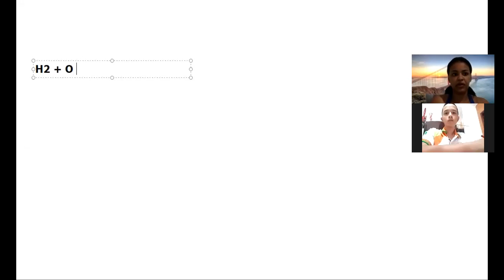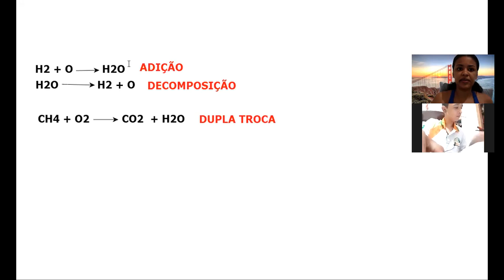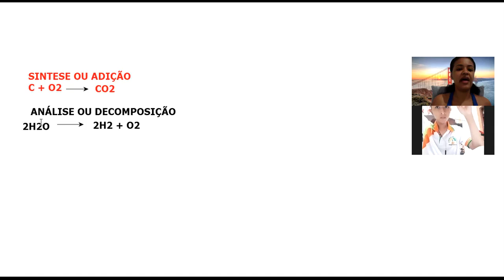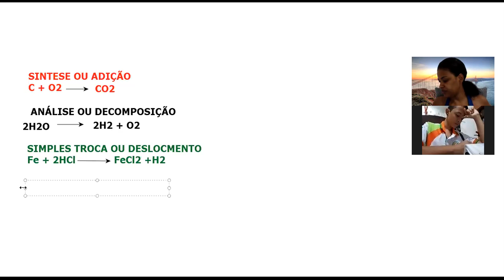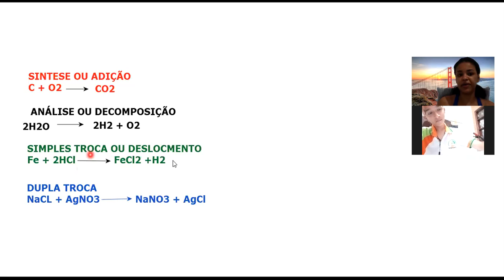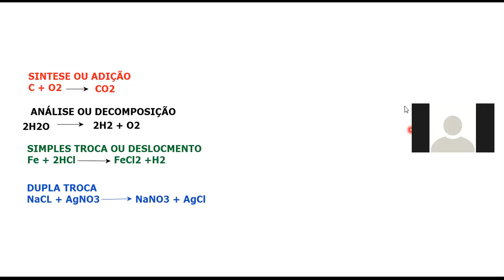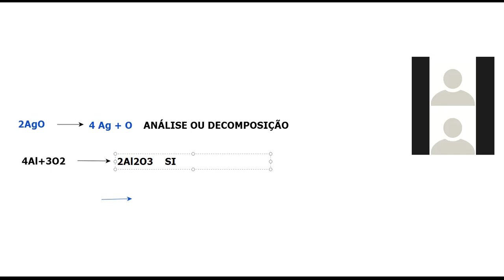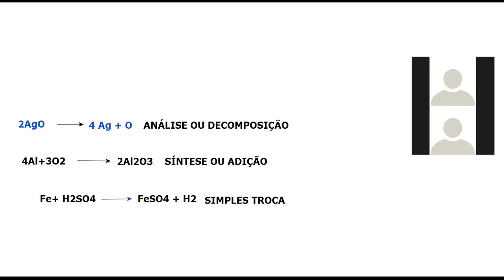9º ANO. aula de ciências 03/11